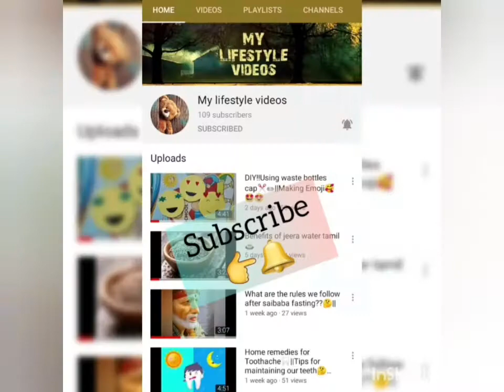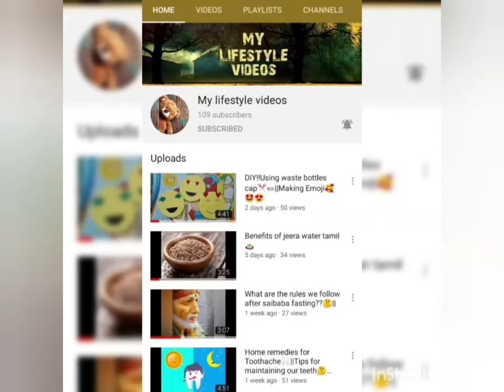Payaru sundal in tamil ||Mylifestyle videos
Hy guys!!

Hope all r fine😊👍

Here im sharing Payaru sundal snacks recipe😋 very simple..&healthy one..👍

In tis channel:
👉Recipes
👉Snacks
👉DIY
👉kolam designs
👉Organisation ideas
👉vlog..👍

command✍
support💪

Takecare all..👍